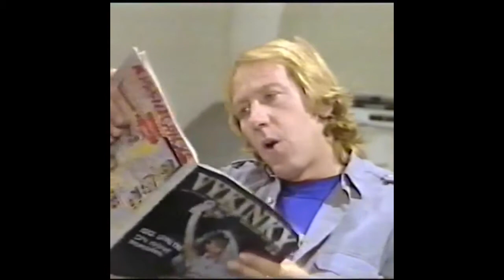Mog (1985-86) Clips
Found some clips of Mog! Starred Enn Reitel as the title character, who is only faking insanity.
Video uploads by @catherine.schell_official (Instagram)